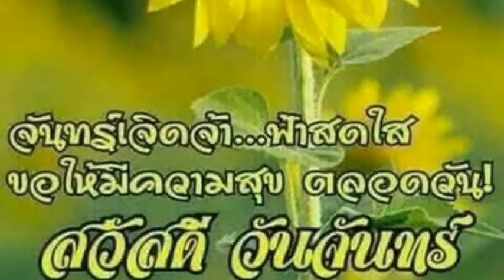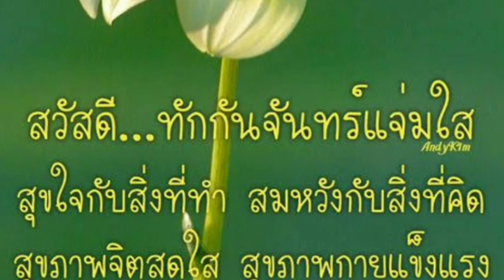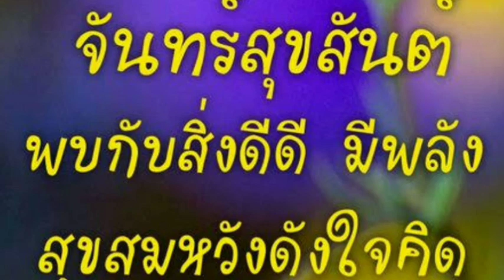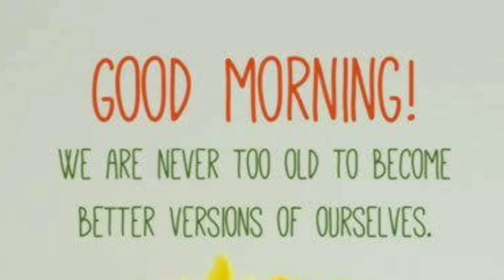Good Morning:สวัสดีวันจันทร์